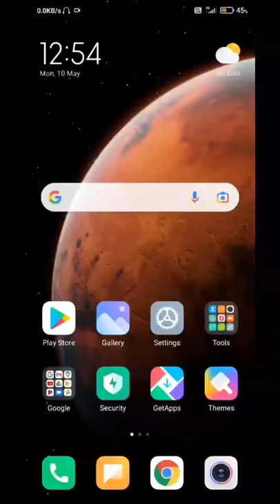Google fun tricks #1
Google fun tricks part 1

Google fun tricks part 2 coming soon 😱😱😱💯💥🔥